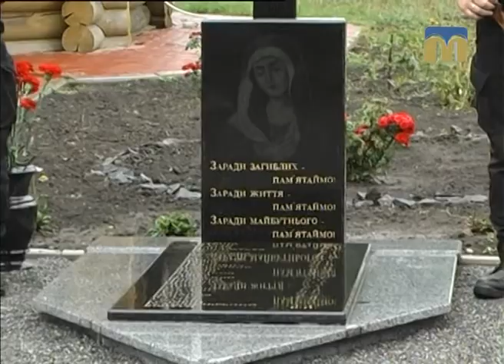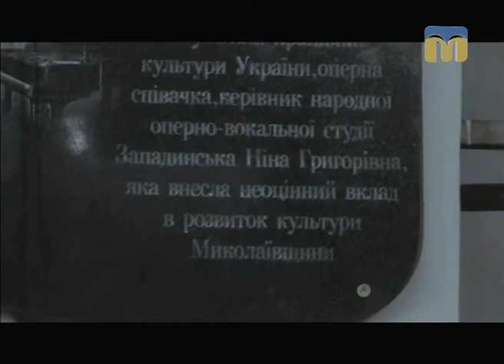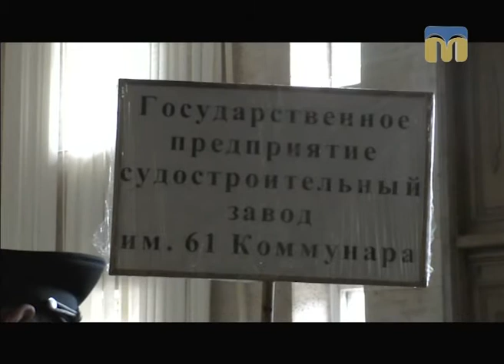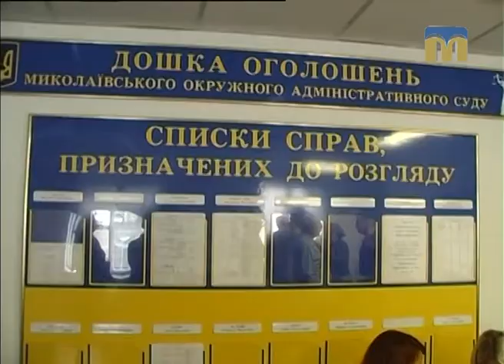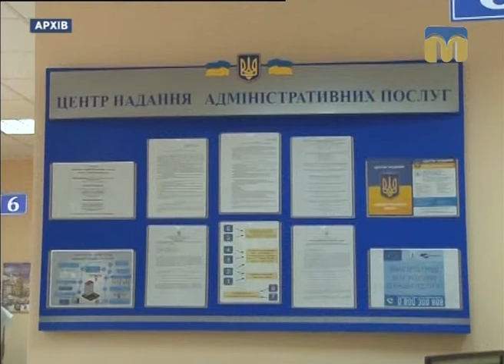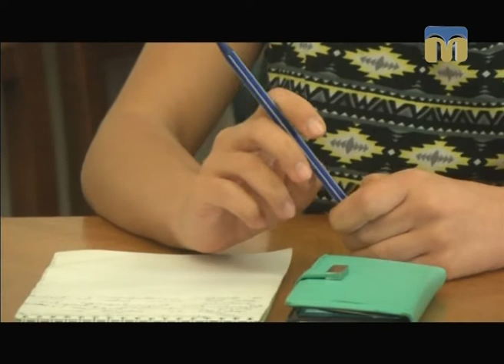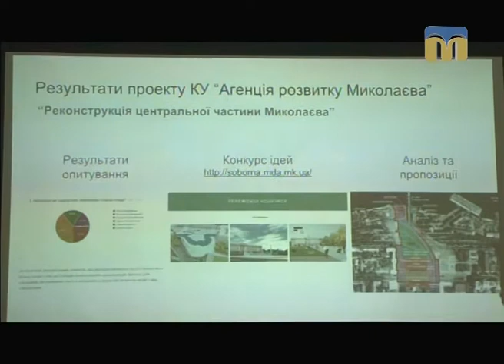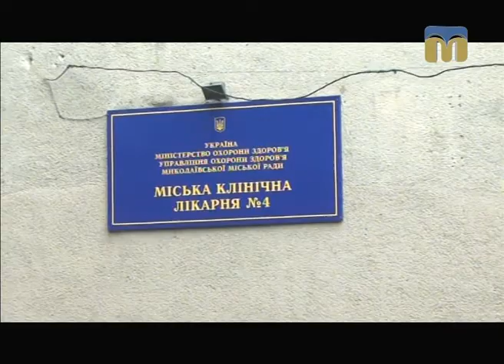Телевізійні новини Миколаївщини – 22.08.2017